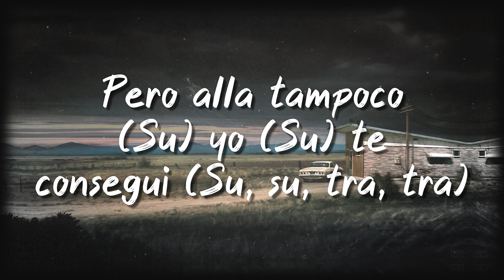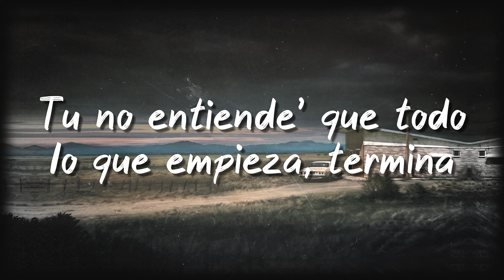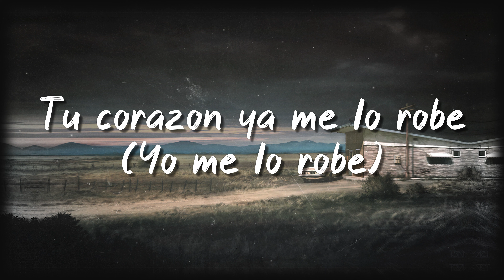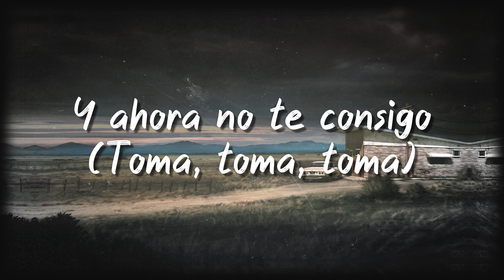Berlin - Zion & Lennox X Maria Becerra [Letra] 🎶